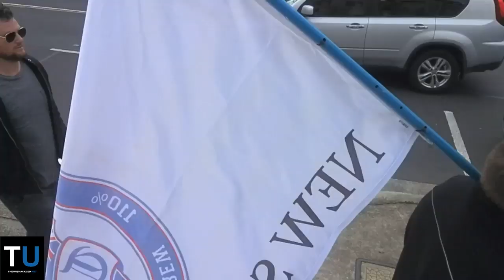The Australian Pride March 2019, Sydney (Highlights)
Damien Ferri From The Unshackled - Broadcasting Live @ The Australian Pride March (22/6/19)

This video footage shows the highlights of the live broadcasting that was done by The Unshackled team. We had many great speakers attend the event: Ricky Turner (Cooks Convicts), Oscar Tuckfield, Harry Jakobasch, Victor Waterson, Reg Penney, Mitch Van Dam, & more. This event was created as a means of celebrating everything Australian. Speakers addressed the ongoing Marxist infiltration, our industries getting sold off to foreign buyers, the continual attack on our freedom of speech and the enforcement of political correctness, and the attack on our culture and national identity. This video footage was filmed at Memory Park & Lawler Park, Penrith (Sydney), Australia (22/6/19).